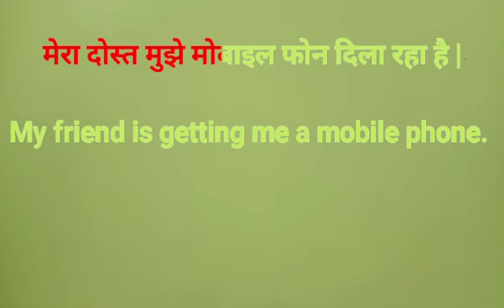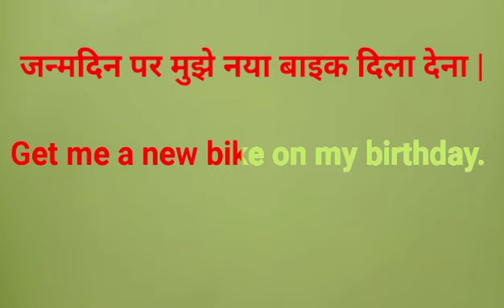दिलाना || advanced English structure || daily use english sentences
Your query
1 दिलाना || दिला दो || advanced English structure || daily use english sentences
2 use of get

हिंदी से अंग्रेजी बोलना सीखें
अंग्रेजी छोटे-छोटे वाक्य
english with shashi sir
advanced grammar structure
advance english
 special english structure
important english structure
spoken english
daily use english words
advanced